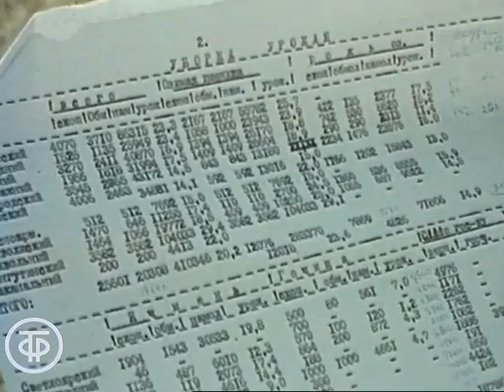Горячая жатва. Время. Эфир 24 июля 1988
Репортаж Евгения Орлова о ходе уборки зерновых в хозяйствах Волгоградской области.

Информационный сюжет программы "Время". Эфир 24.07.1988 г.